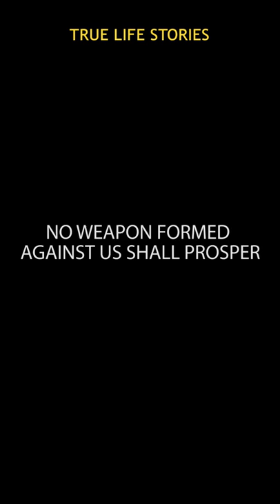No Weapon Formed Against Us Shall Prosper - A Short Film // Ipallytalker // Mr Pablo